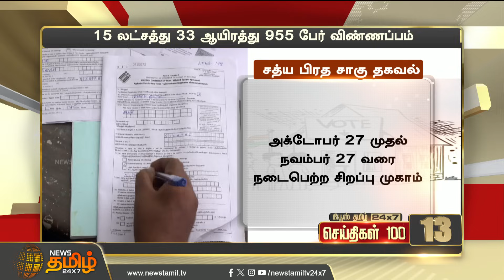Today Fast 100 - 27 November 2023 | இன்றைய 100 முக்கியச் செய்திகள் | Night News | News Tamil24x7